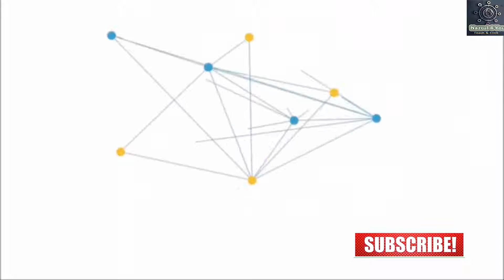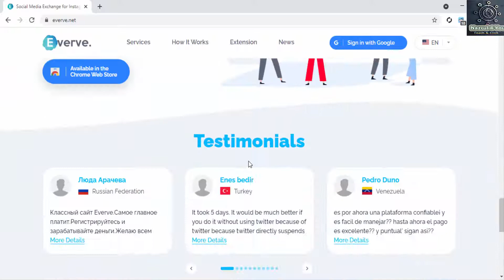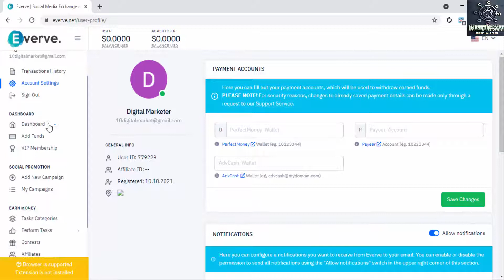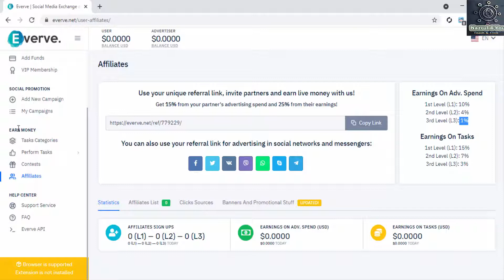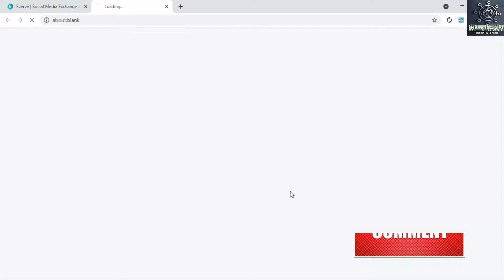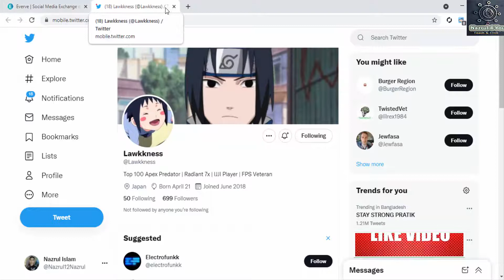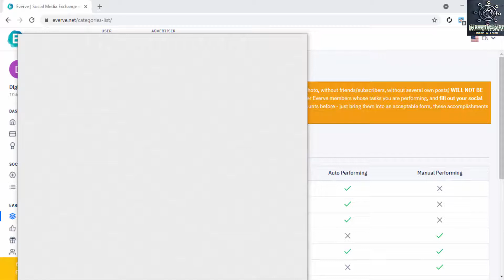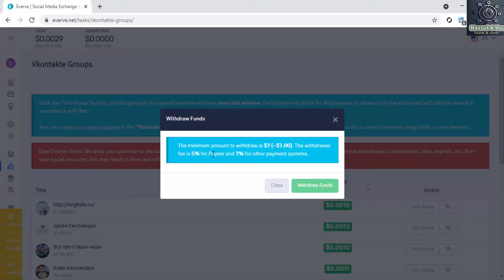How To Earn Money From Social Media | Real Income by doing Social Media Job | Bangla Tutorial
Hello Viewers, Today i will show you how to make money from online by doing social media work. You can make money easily . watch the video still the end. I Hope this video will be helpful for you.

See you soon. Take care,
  Nazrul Islam